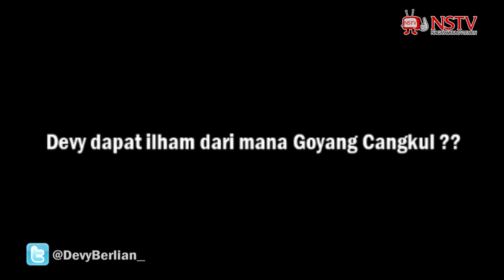Devy Berlian- Behind The Scenes Video Klip - Tanpa Kekasih - NSTV - TV Musik Indonesia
Behind The Scene Video Clip Karaoke Tanpa Kekasih Devy Berlian
Studio 38, Tanah Kusir, Jakarta Selatan

Artis Penyanyi  Cantik Indonesia Devy Berlian
Youtube Music Videos Devi Berlian Tanpa Kekasih
Video Clips Lagu Terbaru 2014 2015

TV Musik Indonesia
Indonesian Music TV